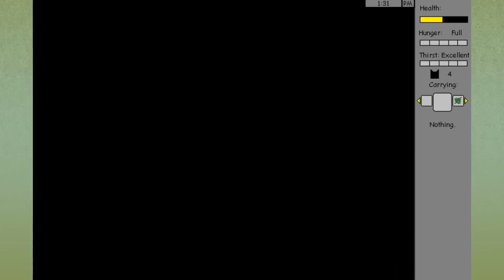Visiting the Moonstone!! • Warrior Cats: Untold Tales - Episode #8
Warrior Cats: Untold Tales is a wonderfully made and deeply detailed fan-made game by Falconstar! You can find it available for download

The beautiful drawing of Doegaze from our Warrior Cats Sims 3 series used in our thumbnail image is by Cupcakearecool!! :D

Join Seri the Pixel Biologist as we dive into Untold Tales and take on the roles of the clan cats within the first four original Clans - ThunderClan, RiverClan, WindClan, and ShadowClan! We will work hard to prove our worth to our clan by gaining reputation through quests and challenging the other clan cats - and perhaps even take on the role of medicine cat or deputy while we're at it!